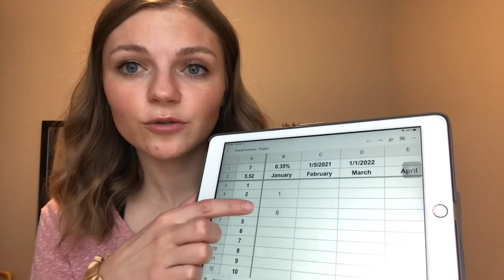LIP GLOSS PROJECT PAN INTRO | PROJECT USE UP MY LIP PRODUCTS!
Project to help me use my lip projects 😊

If you don’t already have a Scentsy Consultant you’re working with, I’d love to help you out!

More info on how you can help work against racial injustice